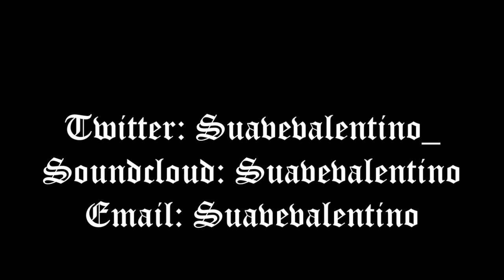Pills (Smokepurp x Wifisfuneral Type Beat)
This beat is free for Non-Profit use and don't forget to give credit!